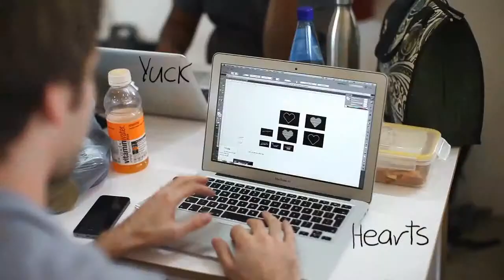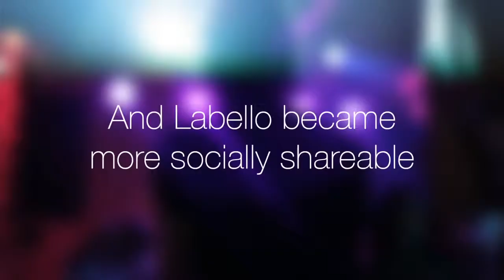Loeries 2014, Bronze, FCB SA / HelloComputer, Digital, Labello, Electric Kiss Project